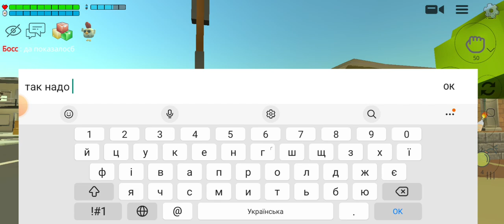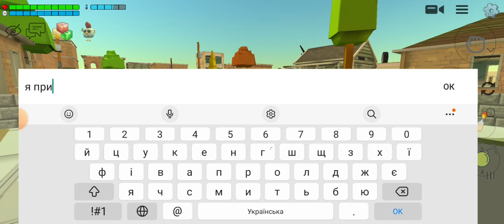meat chicken 1 episode